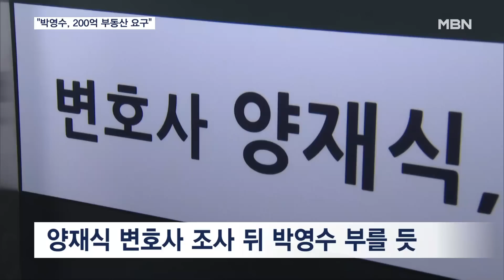"박영수, 200억 상당 대장동 부동산 요구"…검찰 곧 소환 [MBN 뉴스7]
【 앵커멘트 】
  '50억 클럽 의혹'을 수사 중인 검찰이 박영수 전 특검을 곧 소환할 예정입니다.
  박 전 특검이 대장동 관련 컨소시엄 구성을 도운 대가로 200억 상당의 부동산을 요구했다는 화천대유 대주주 김만배 씨의 진술도 나온 것으로 전해졌습니다.
  홍지호 기자의 보도입니다.

【 기자 】
  지난 2015년 우리은행은 대장동 일당의 '성남의뜰' 컨소시엄에 참여하려다 불발되면서 대신 1,500억 원의 여신의향서를 냈습니다.

  검찰은 이 과정에서 우리은행 이사회 의장이던 박영수 전 특검이 이순우 당시 우리은행장을 통해 영향력을 행사한 것으로 의심하고 있습니다.

  박 전 특검은 이런 의혹들을 전면 부인해왔습니다.

  하지만, 최근 검찰은 화천대유 대주주 김만배 씨를 불러 조사하면서 "박 전 특검이 청탁을 들어주는 대가로 200억 원 상당의 부동산을 요구했다"는 취지의 진술을 확보한 것으로 알려졌습니다.

  그간 50억 클럽 의혹에 대해 침묵하던 김 씨의 진술이 나오면서 검찰 수사도 속도가 높아질 것으로 보입니다.

  검찰은 당시 민간업자와 실무 업무를 담당한 양재식 변호사를 먼저 소환한 뒤 박 전 특검을 불러 조사할 예정입니다.

▶ 인터뷰 : 양재식 / 변호사(지난 3월)
- "실제로 우리은행 컨소시엄 참여시키는 데에 역할 하셨나요?"

  50억 클럽과 관련해 2021년 11월과 지난해 1월 두 차례 검찰 조사를 받은 박 전 특검은 재수사팀이 꾸려진 이후 첫 조사를 받게 됐습니다.